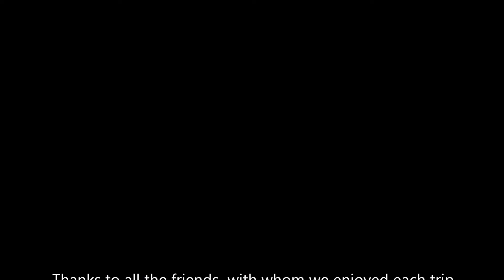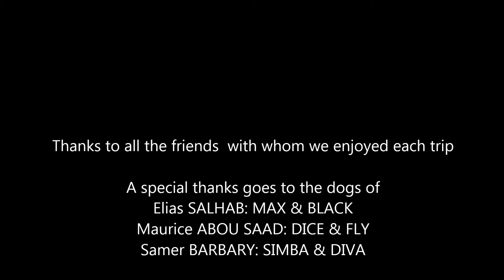Woodcock Hunting - Season 2013 - Lebanon - Pro Lebanese Hunters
In this video you will enjoy some of our woodcock hunting trips.

We are using "Barcode Brothers-Flute (Album Version)", sound recording administered by:
UMG in this video as a music for it